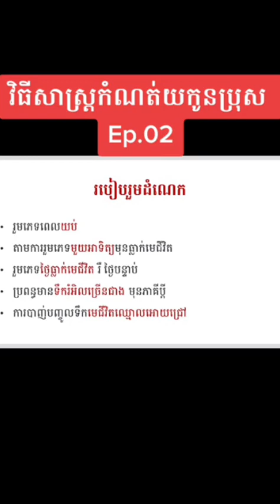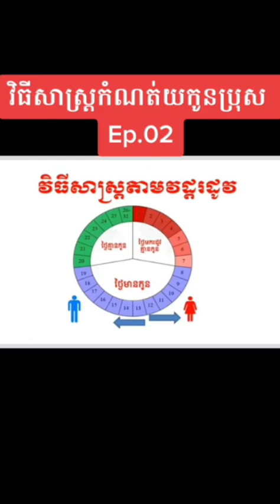បើរួ ម ភេ ទច្រើនដងញឹកញាប់តើប្រដាប់ភេទរីកធំ ឬអត់!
របៀប copy channel Url Link post in Facebook